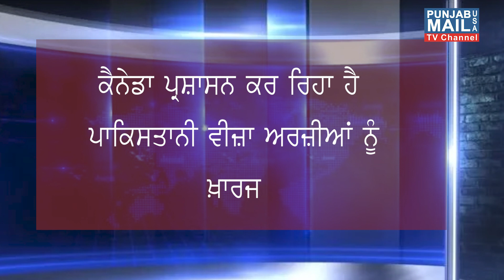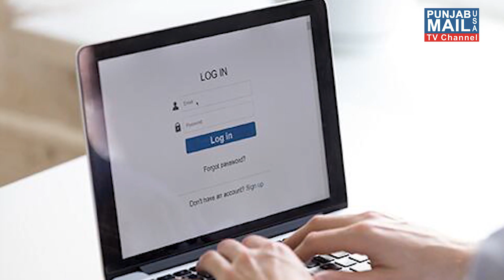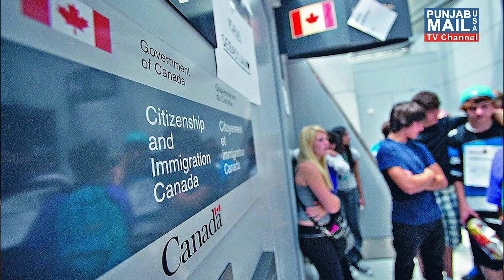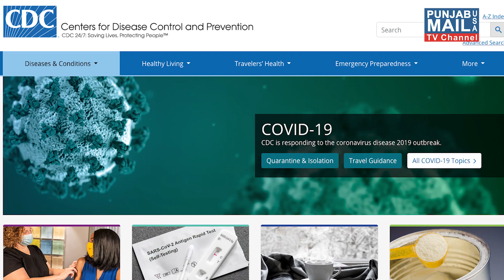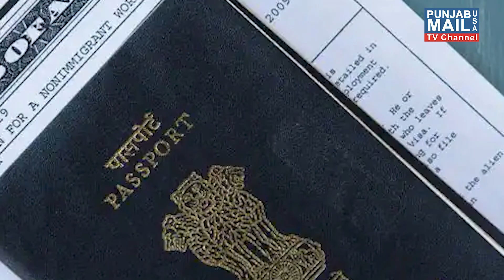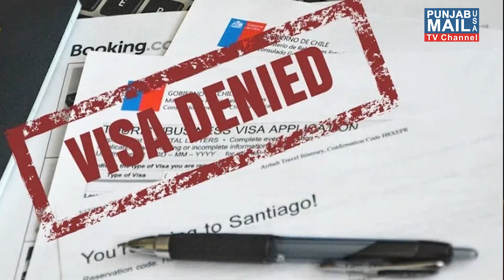Immigration Updates | Punjab Mail USA TV Channel